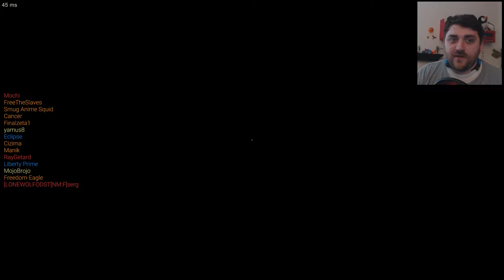SCP: Secret Laboratory Lets play | Unexpectedly Funny Multiplayer!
SCP: Secret Laboratory lets play. I try my hand at killing (and becoming) a few SCPs like SCP 049 and SCP 173. Surprisingly enough it turned out much funnier than I thought! SCP: Secret Laboratory is a funny and sometimes scary multiplayer game.

SCP: Secret Laboratory is a multiplayer horror game, based on SCP - Containment Breach by Undertow Games (in 2012). To create this game, Unity engine was used to provide higher stability and more details. Still being at the beta phase, the game can contain an amount of bugs and errors which are usually spotted by a large team of testers and fixed quickly after.

It is a completely free horror game based on SCP Foundation creepypasta series. The Foundation focuses on protecting the world from any entity, object or phenomenon which exceeds the all-known idea of normal.

If you have never seen my stuff before, Check out my Trailer/Highlight reel to get an idea